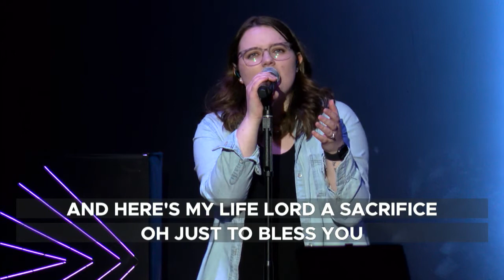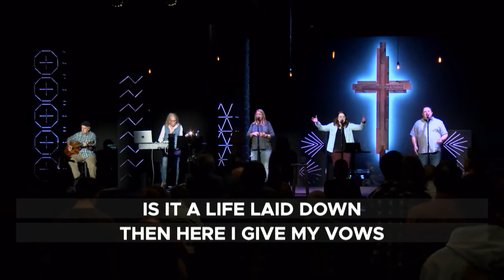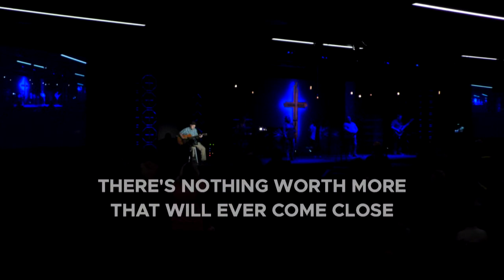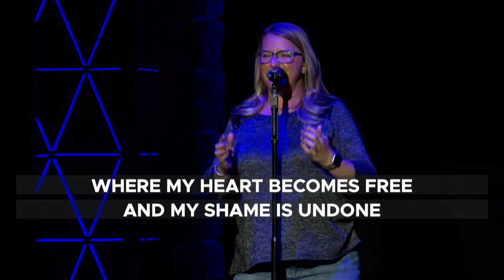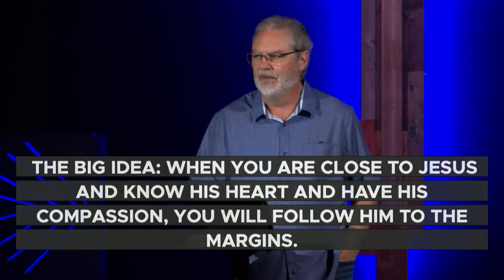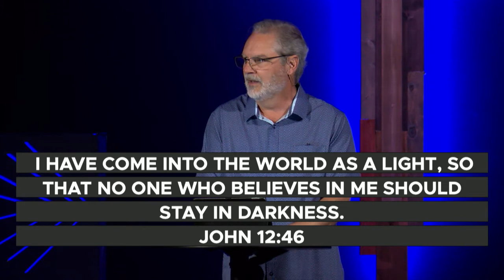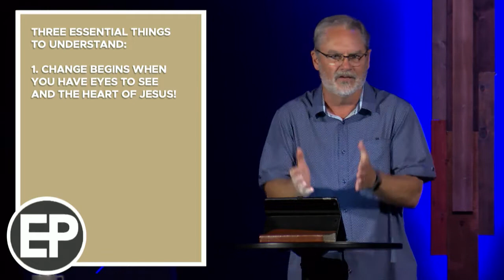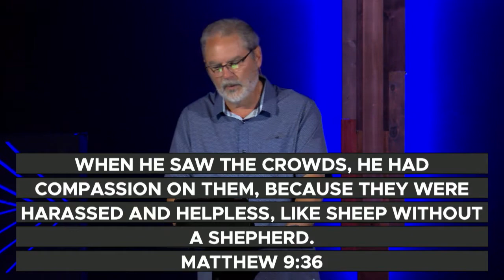June 6th, 2021: How to Live as Light!